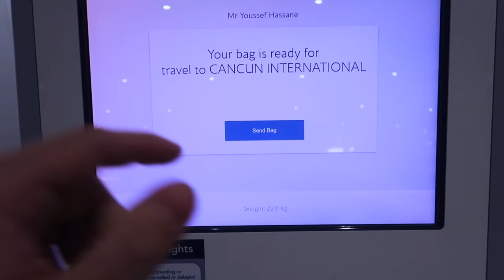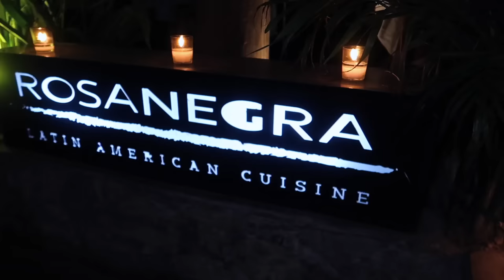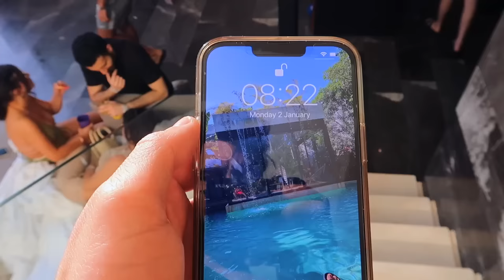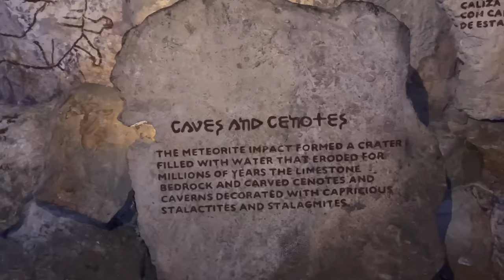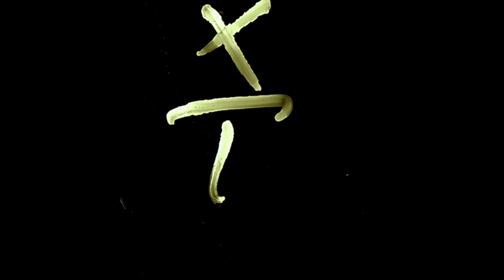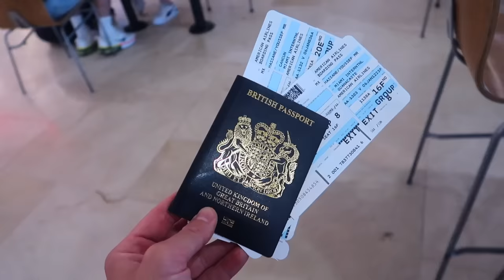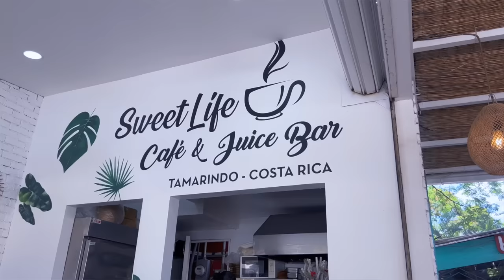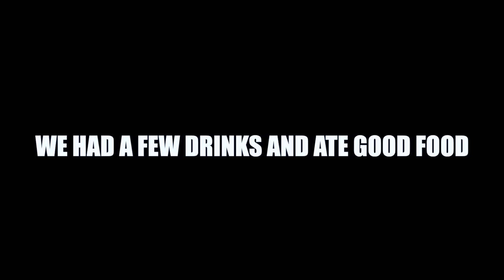TULUM VLOG... Take 2! | From Tulum to Costa Rica... The Party Continues!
Join me on an unforgettable New Year's Eve adventure as I take you along on my journey to Tulum and Costa Rica! From the vibrant beaches of Tulum to the wild party scene in Costa Rica, this vlog captures the essence of my epic trip away.